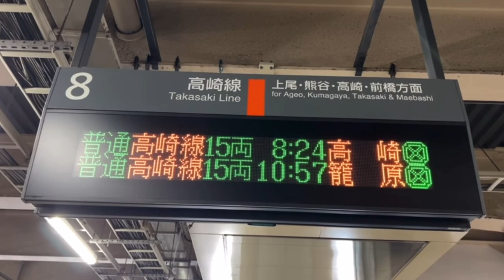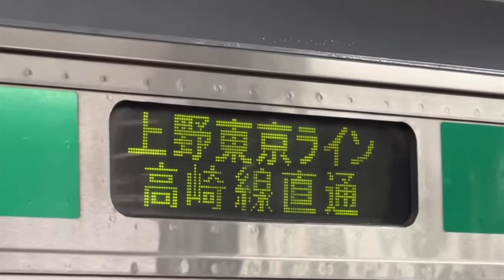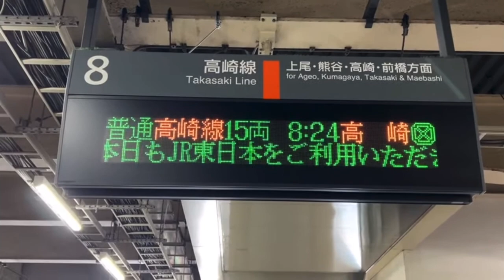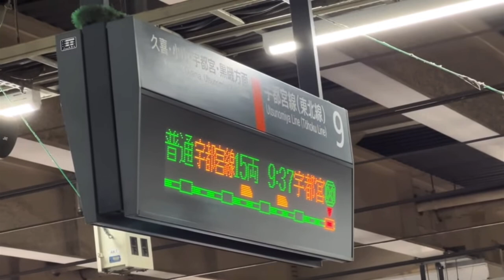【ついに‼️】JR高崎線に自転車を●●の男が…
「ライブ」も人気！
などなど！！